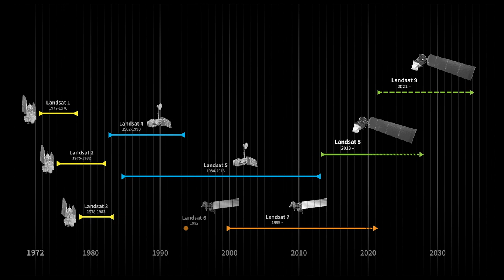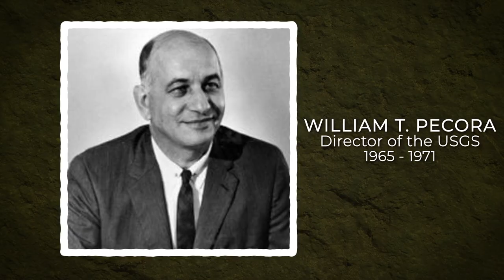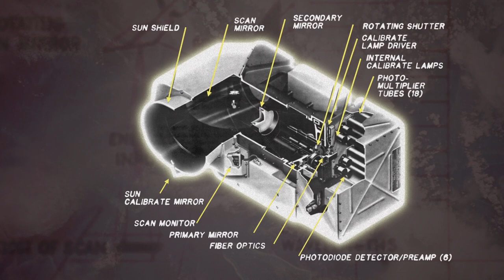Landsat 9: part 1, Getting Off The Ground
Every legacy has a compelling origin. The soon-to-be-launched Landsat 9 is the intellectual and technical product of eight generations of Landsat missions, spanning nearly 50 years. Episode One answers the question “why?” Why did the specific years between 1962 and 1972 call for a such a mission? Why did leadership across agencies commit to its fruition? Why was the knowledge it could reveal important to the advancing study of earth science? In this episode, we’re introduced to William Pecora and Stewart Udall, two men who propelled the project into reality, as well as Virginia Norwood who breathed life into new technology. Like any worthwhile endeavor, Landsat encountered its fair share of resistance. Episode one explores how those challenges were overcome with the launch of Landsat 1, signifying a bold step into a new paradigm.

Additional footage courtesy of Gordon Wilkinson/Texas Archive of the Moving Image and the US Geological Survey.

The Landsat Program is a series of Earth-observing satellite missions jointly managed by NASA and the U.S. Geological Survey (USGS). Landsat satellites have been consistently gathering data about our planet since 1972. They continue to improve and expand this unparalleled record of Earth's changing landscapes for the benefit of all.

Music: "The Missing Star," "Brazenly Bashful," "Light Tense Weight," "It's Decision Time," "Patisserie Pressure," from Universal Production Music

Credit: NASA's Goddard Space Flight Center
Matthew R. Radcliff (USRA): Lead Producer
Ryan Fitzgibbons (USRA): Lead Producer
Kate Ramsayer (USRA): Lead Producer
LK Ward (USRA): Lead Writer
Ryan Fitzgibbons (USRA): Lead Editor
Jeffrey Masek (NASA/GSFC): Lead Scientist
Marc Evan Jackson: Narrator
Terry Arvidson (Lockheed Martin): Interviewee